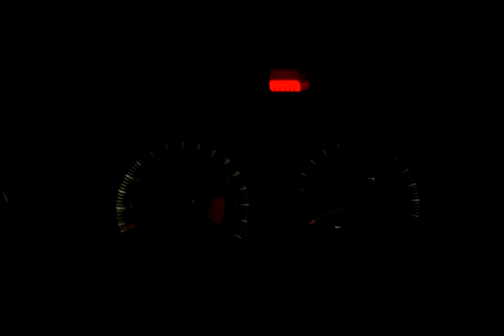laatste x suzuki alto fortissimo